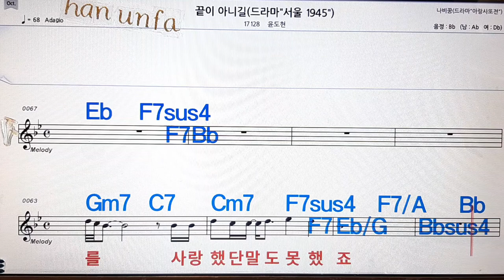끝이 아니길/윤도현 💋노래방, 통기타 , 코드 큰악보, 가라오케, 반주💖Karaoke, Sheet Music, Chord, MR